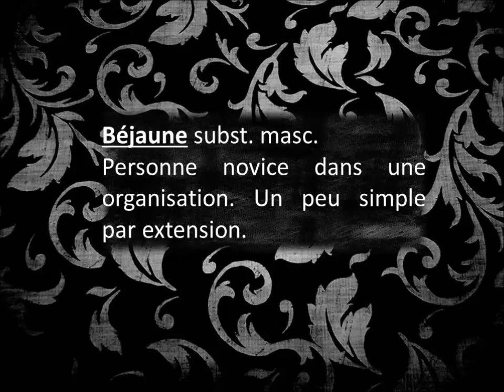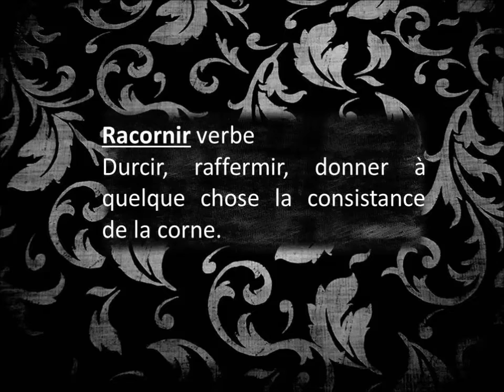Apprendre de nouveaux mots 6/15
Promotion de la langue Française !
Apprenez des mots nouveaux ; étoffez votre expression avec cette liste de vocabulaire.
Lexique de mots français hélas trop peu souvent entendus mais pourtant si riches.

Hey !
Tu veux continuer à progresser ? Tu aimes l'écriture, la musique, la poterie ou d'autres activités ?

Tu recevras deux emails, Vérifie bien tes spams si besoin ;)